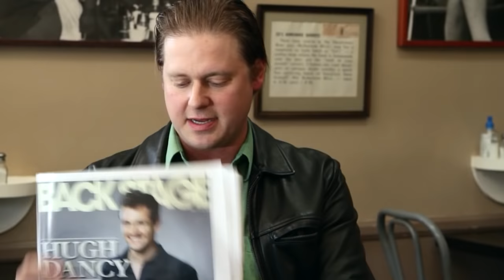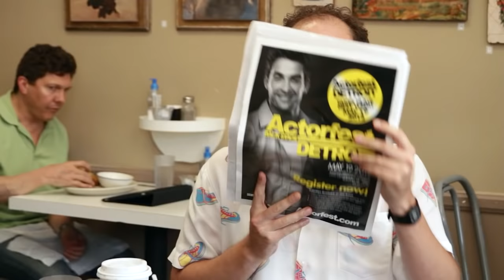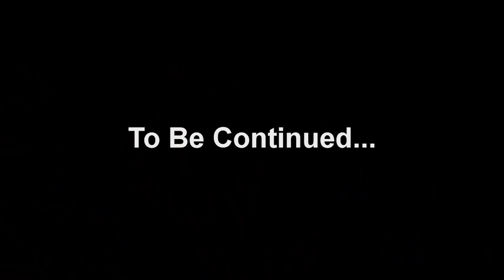Tim and Gelman Have Lunch (Again): Part 2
Tim Heidecker and Brett Gelman have lunch, again.

Starring Tim Heidecker and Brett Gelman

Producer Clark Reinking
Director / Editor Eric Notarnicola
DP/ A Cam gabe Patay
B Cam / Gaffer Terry Zumalt
Tech Coord/ AC Diego McCafferty
Sound Ryan McLaughlin
DIT / Ingest Drew Kordik
PA Kimmy Risolo
PA Ryan White

Patrons
Larry Robbins
Marilyn Zack
Arthur Richardson
Craig Smith
Kenn Schmidt
Michael Miraula